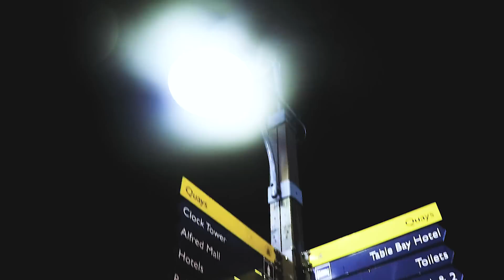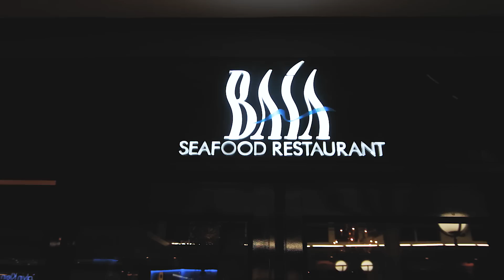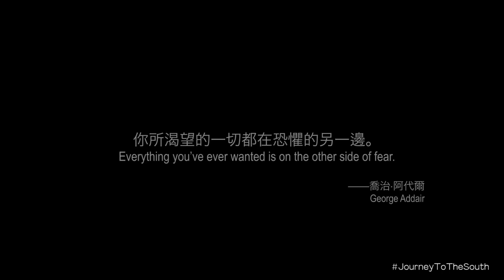醉漢大鬧南非酒莊｜非南非旅2｜Ep 3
全程一人拍攝，二人後製，逢週三出片。
剪接：Endy+Mingjai
－南非Stellenbosch品酒篇－

Ming仔IG: Mingjai14
Ming仔Weibo: Mingjai銘仔
Mingjai髮型: Calvin Yuk (預約)97774723
Cameras: Canon 70D, Canon 80D, Sony RX100iv, GoPro, iPhone